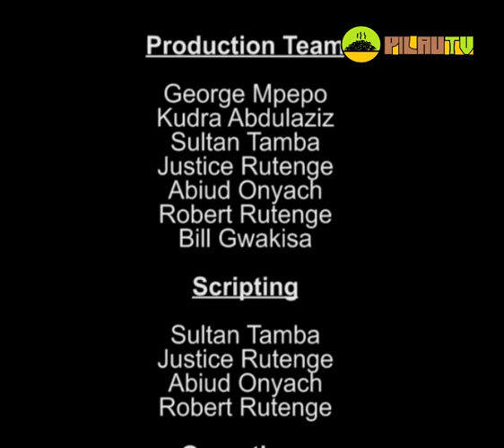PilauTV S01E30 - Mali ya Umma Yauma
Je, wananchi wanauelewa kiasi gani juu ya jukumu lao la kulinda mali za umma... Na je, wanahusisha upotevu wa mali za umma na kukua kwa 'gepu' kati ya walionacho na wasio nacho? Fuatiliza mjadala.